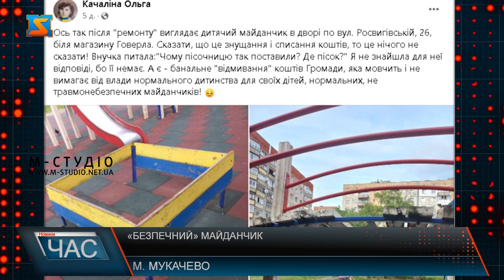«Безпечний» майданчик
Ось так виглядають дитячі гойдалки після ремонту у одному з подвір’ї у мікрорайоні Росвигово. Міська рада начебто провела ремонтні роботи, проте стан майданчика ніяким чином не покращився. Хіба що замість піску тут з’явилося гумове покриття.  Своє обурення щодо стану дитячого простору мукачівці висловили і у мережі. Кажуть, що шоковані. що у найкомфортабельнішому районі міста дітлахи не мають належного простору для дозвілля. Проте міська влада ніяк не відреагувала на скарги містян.  Батьки бояться відпускати свою малечу на майданчик, адже бояться що діти травмуюються.Гарного і облаштованого майданчика хочуть отримати і самі діти.  Поки стан речей залишається таким яким є. Хочеться нагадати, ЩО ДІТИ – це наше і майбутнє, і тому вони заслуговують на належні умови для проведення дозвілля. і сподіваємося, що найближчим часом вони їх отримають.